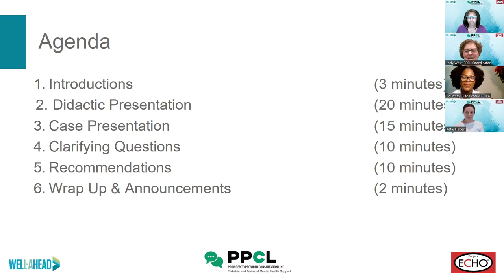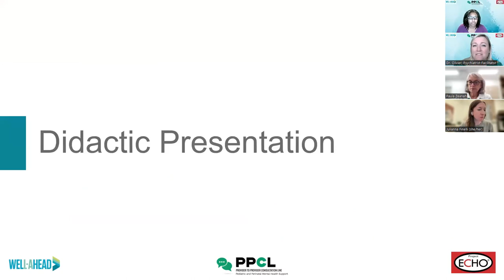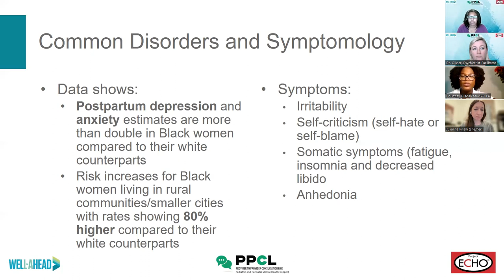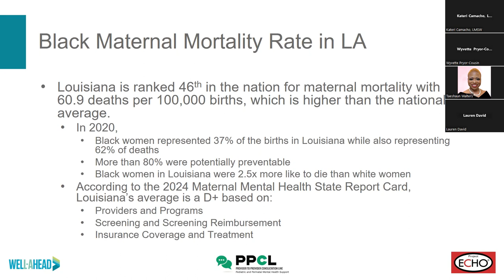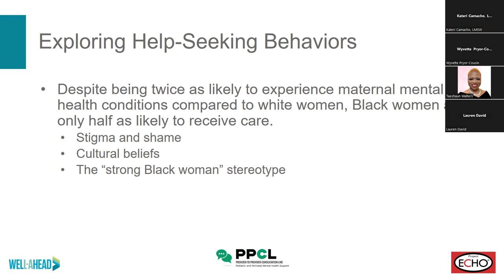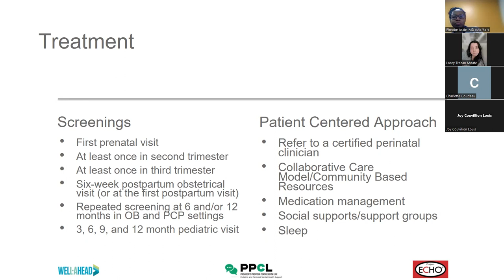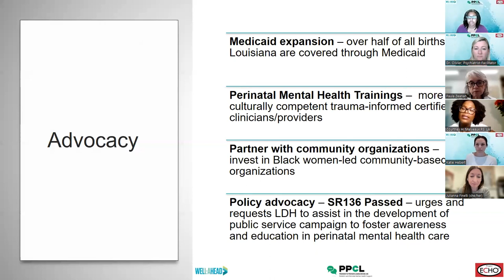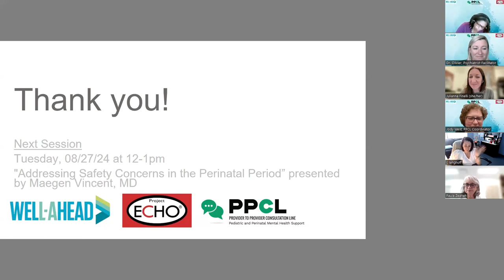Perinatal Mental Health in Black Women | 2024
Learn more about PPCL: ldh.la.gov/ppcl